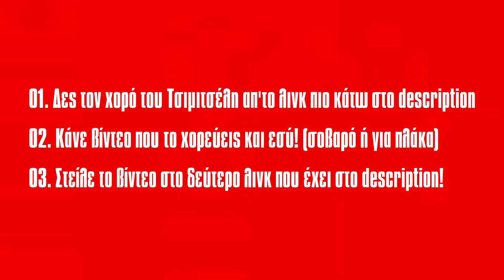ΑΝΑΚΟΙΝΩΣΗ: Στείλτε τα βίντεο σας! | 2J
• Πρέπει να είσαι 18+ για να συμμετέχεις!

• Πατήστε "upload" για να ανεβάσετε το βίντεο σας. Στην πιο πάνω σελίδα υπάρχει και το τραγούδι του χορού για να ακούτε!

• Δεν χρειάζεται το βίντεο που θα στείλετε να είναι edited, δεν χρειάζεται να ακούγεται η μουσική, απλά να φαίνεται ο χορός